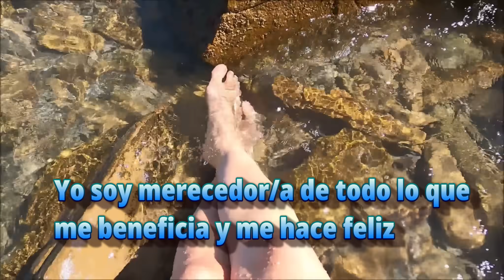el ultimo dia del mes 31 lava tus pies con clavos y serás bendecido